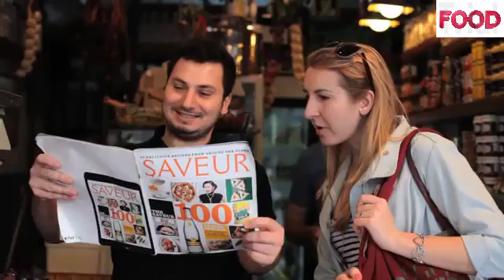Look how beautiful is the terreatory street food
Look how beautiful is the  terreatory street

New Zealand, 01 December, 2016, To celebrate the power of Tiger Beer and street food to bring us closer, Tiger Beer has launched Tiger STREATS. An intriguing dining concept, where two chefs who live worlds apart, but share the honour of culinary fame, join forces. A global event, Tiger STREATS kicked off last week in Sydney and has now arrived in Auckland, before moving onto New York City and wrapping up in Kuala Lumpur.